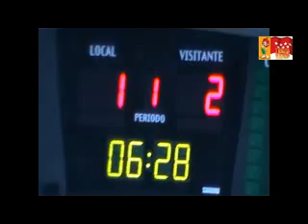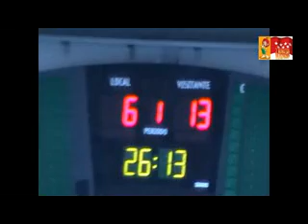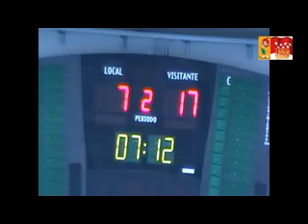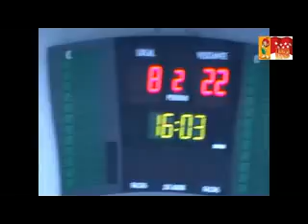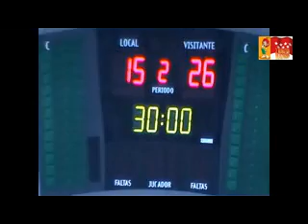DH PLATA FEMENINO GETASUR vs CASTELLON 19 1 2014